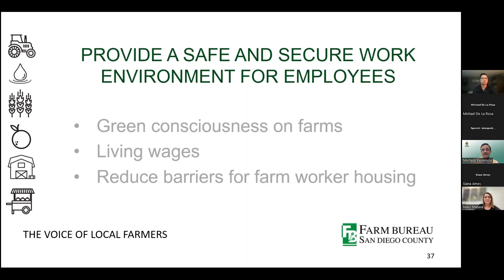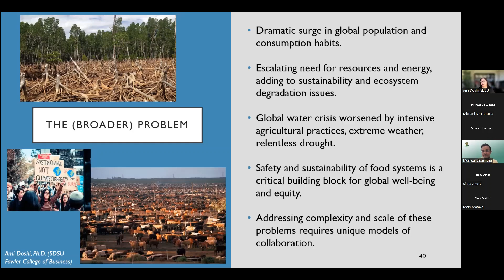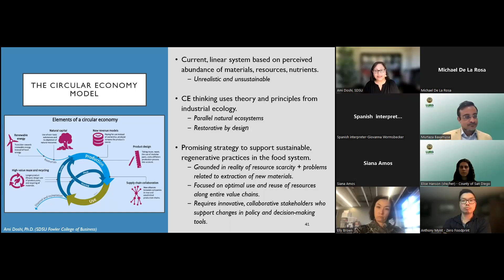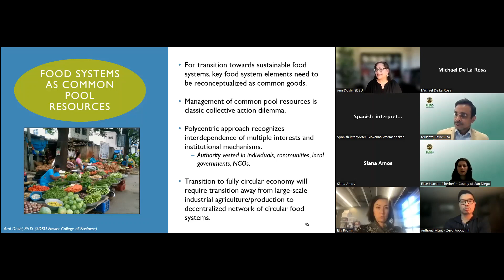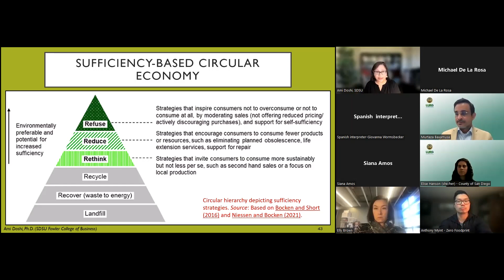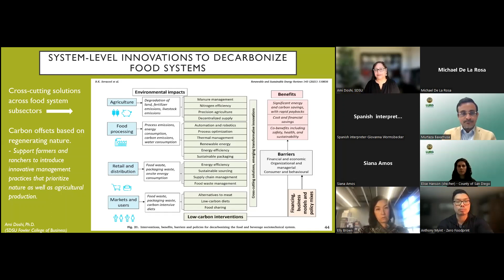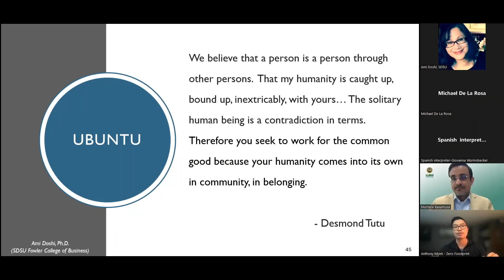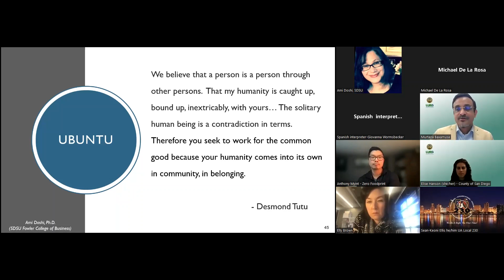10/25 Food Systems & Circular Economy Workshop San Diego State University Presentation ENG